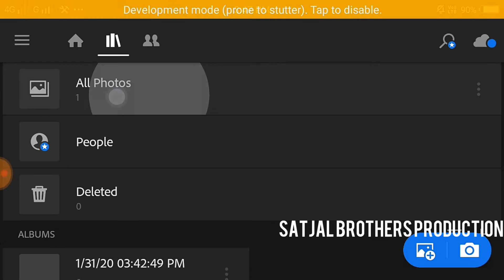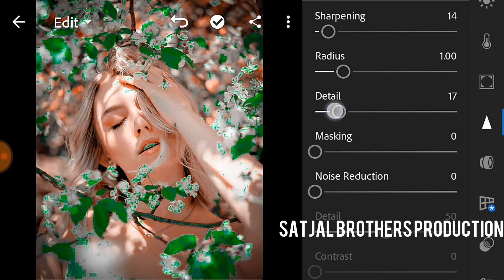Futuristic LightroomEditing Tutorial | Satjal Brothers Production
Today's Topic:- Futuristic Lightroom Effect Editing,